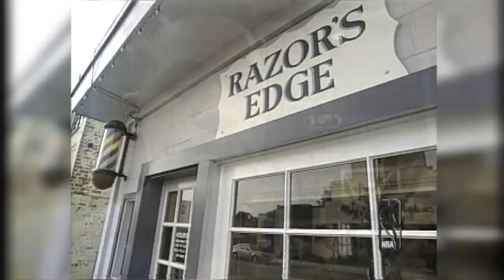Chris Mullin Video Vault: The Buzz Cut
In Part Four of a multi-part video series, we look back at one of Chris Mullin's most famous traits - his buzz cut. For more Mullin Video Vault features and complete Hall of Fame coverage, visit our dedicated page on warriors.com